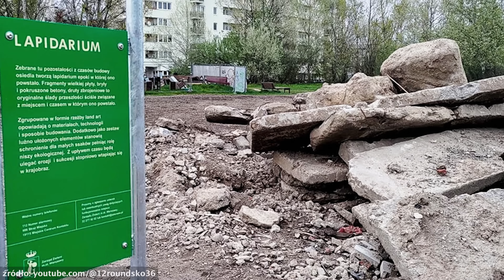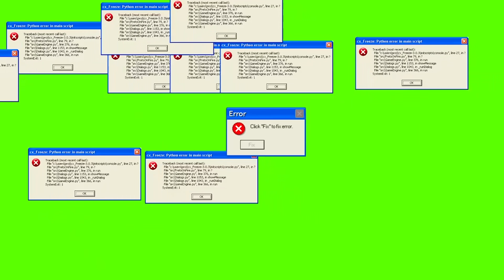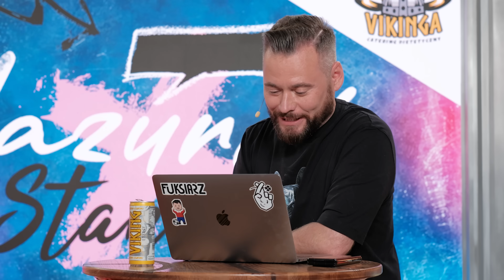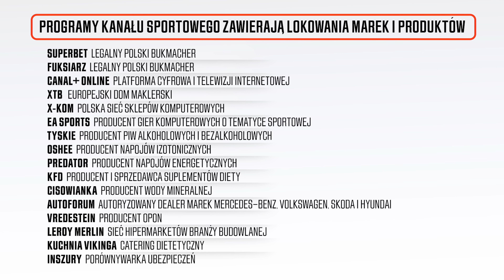MAZUREK I STANOWSKI #75 - RAKIETA W BYDGOSZCZY, KATARZYNA DOWBOR I SCHODY W KRAKOWIE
Robert Mazurek i Krzysztof Stanowski zapraszają na kolejny odcinek swojego vloga!
✅ Postaw kupon AKO za 100 zł i odbierz 100 zł freebet na start od sponsora kanału, Fuksiarz.pl (18+)